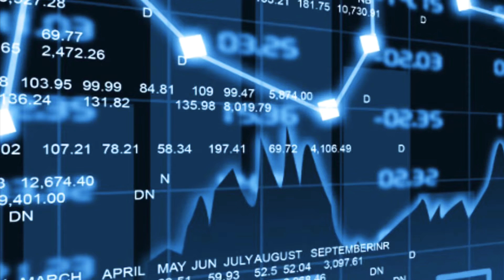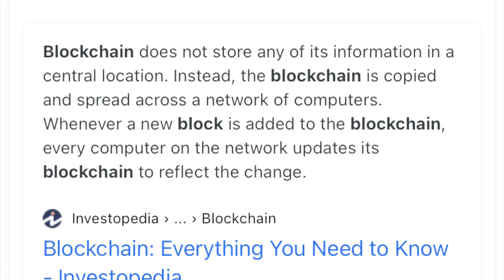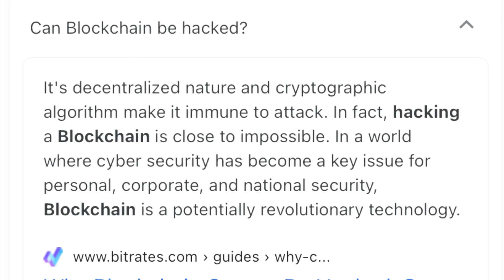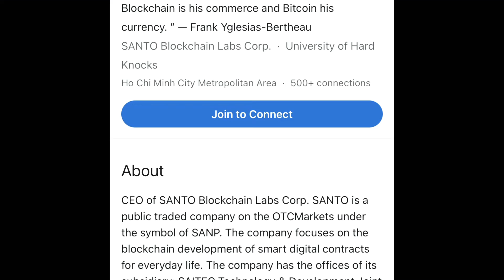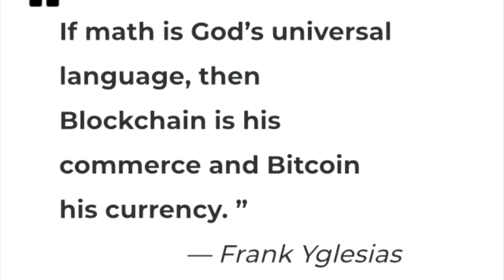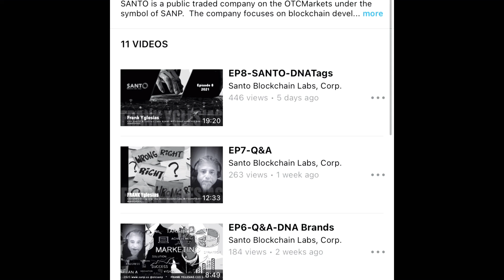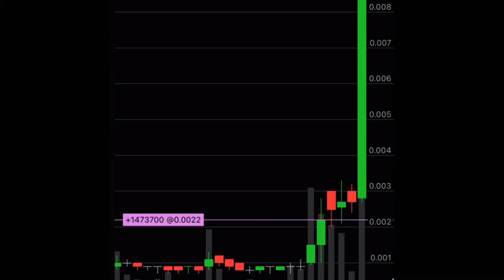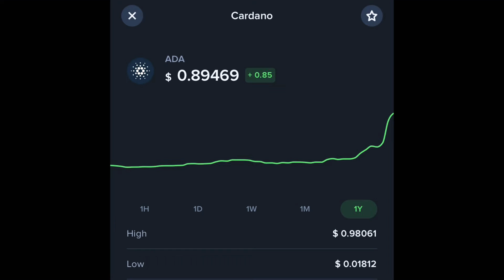SANP NEXT BLOCKCHAIN TO EXPLODE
Santo blockchain labs, secure blockchain platform agrees to work with cardano crypto currency and implement the use of DNAtags.